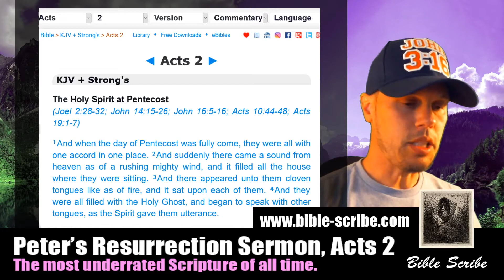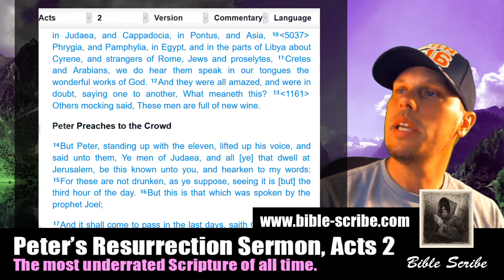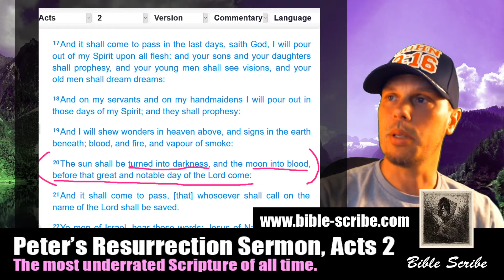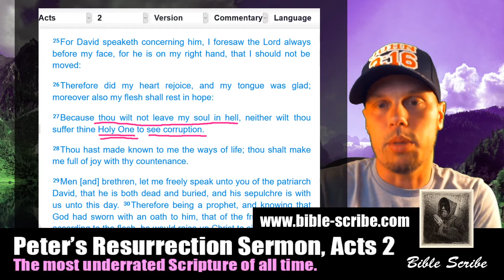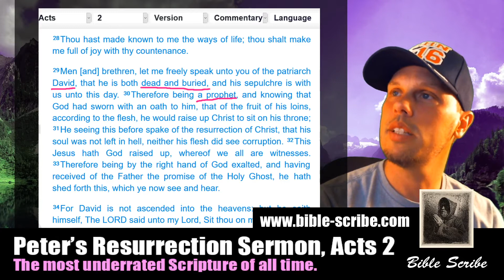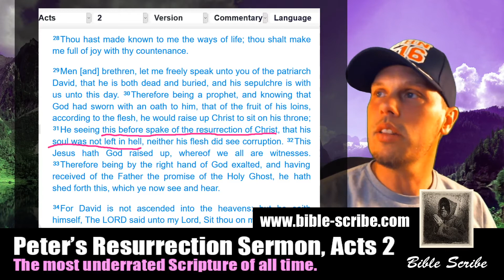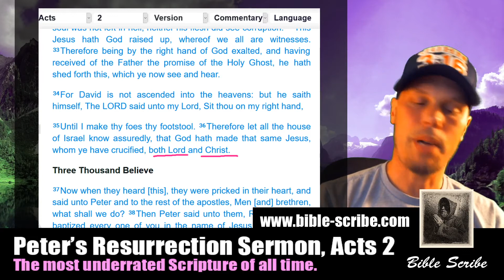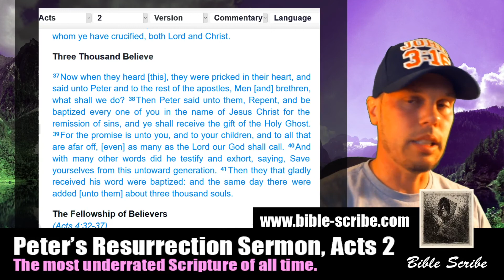Peter's Resurrection Sermon, Acts 2 - The Most Underrated Scripture of All Time!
This Easter, on Resurrection Sunday, let's go through what I consider to be the most underrated Scripture in the Bible. It gives a clear picture of what the resurrection was all about, and Peter preaches it to all the Jews in Jerusalem who had come from the surrounding countries for Pentecost.